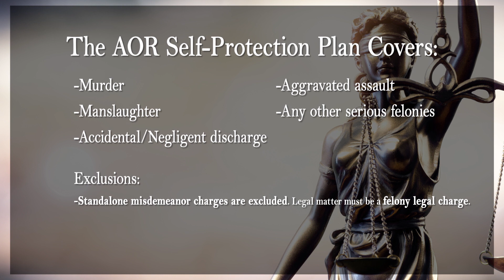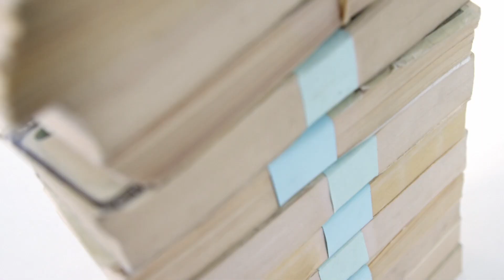Attorneys on Retainer Self-Protection Plan Overview by Marc J. Victor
If you carry a firearm for self-defense, it is likely that you will never have to use it. However, there may come a time where you have to defend yourself against harm if that time ever comes. And the truth is, even the most responsible armed citizens have no idea of the legal minefield they step into the second they pull the trigger.

That’s where the Attorneys On Retainer Self-Protection Plan can help.

For as low as $25 a month, you can have our experienced and aggressive criminal defense team on retainer, 24/7/365, to fight any unwanted gun related charges. So get the peace of mind you deserve and keep the Attorneys For Freedom Law Firm in your back pocket at all times.

About Attorneys On Retainer

The Attorneys On Retainer Program provides the ultimate self-defense plan for responsible gun owners, and the necessary legal defense and financial support if you are ever involved in a self-defense incident. Backed by the Attorneys For Freedom Law Firm, the Attorneys On Retainer Program provides you peace of mind knowing that you won’t ever have to worry about funding your legal defense if you are charged with a felony crime after a self-defense incident.

3185 South Price Road
Chandler, Arizona 85248